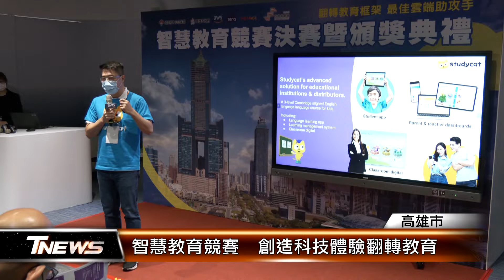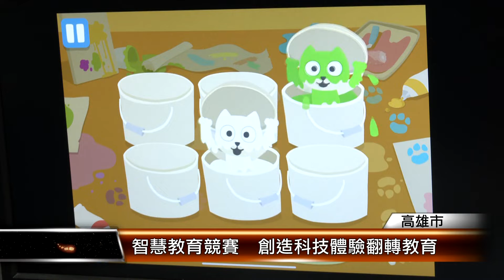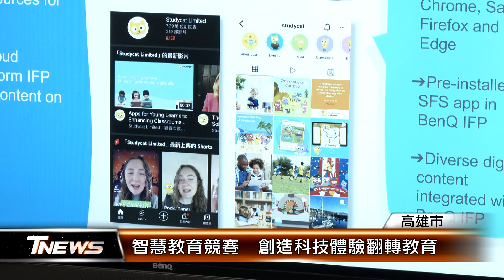智慧教育競賽 創造科技體驗翻轉教育│T-NEWS聯播網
為了鼓勵各界運用智慧科技，翻轉傳統教育的框架，高雄亞灣AWS雲端聯合創新中心舉辦智慧教育競賽，最後選出8強進行決賽。前三名的新創團隊，將有雲端技術輔導與BenQ的教育互動觸控顯示器共同開發海外市場等豐富資源。